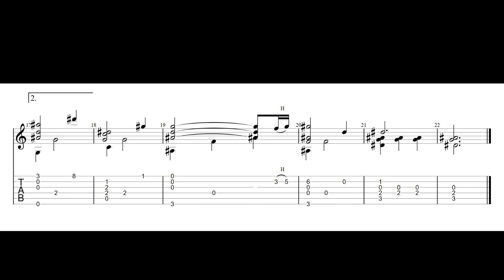Zelda: Breath of the Wild - Champion's Ballad (Fingerstyle Guitar Cover+TAB)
Zelda: Breath of the Wild - Champion's Ballad (Fingerstyle Guitar Cover)
with TAB sheet